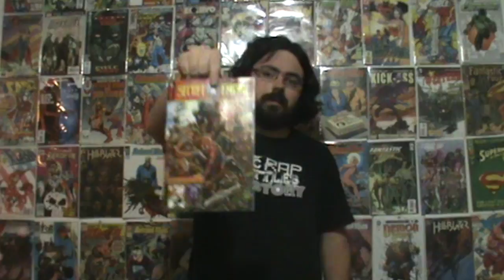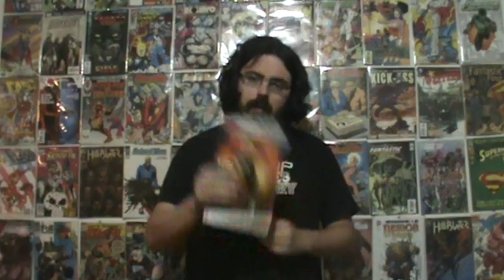comic book pickups ep 169 - the bouton